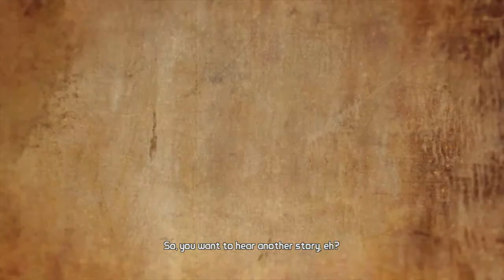Borderlands 2 - Let's play Episode 1 - BEGINNUH!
Hallo en welkom bij een nieuwe serie Borderlands! Hartstikke leuk! Enjoy!

Platform: Xbox360
Gamertag: Mr FantasNick
Recorded with: Elgato Game Capture HD
Edited with: Wondershare Video Editor